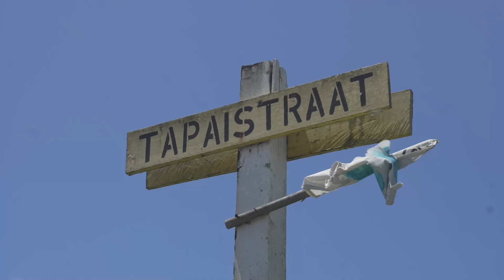Isuzu D-Max Karavaan 2024 aflevering 42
Bezoek aan Ramgoelamweg